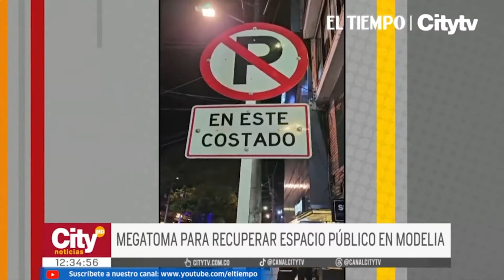Megatoma en Modelia para recuperar el espacio público | El Tiempo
Megatoma en Modelia para recuperar el espacio público, en un operativo coordinado con más de 100 uniformados, impusieron más de 108 comparendos, inmovilizaron 51 vehículos, y realizaron 191 pruebas de alcoholemia.